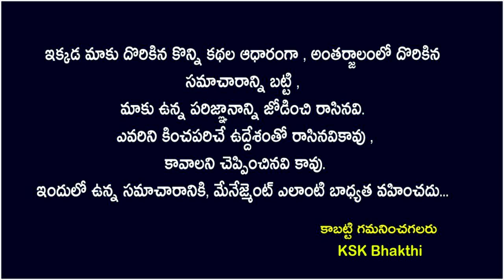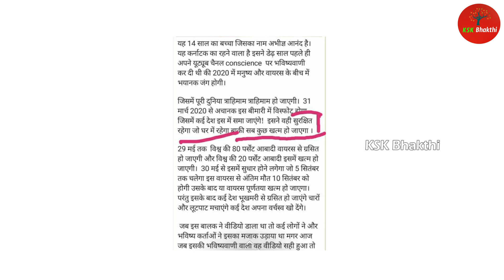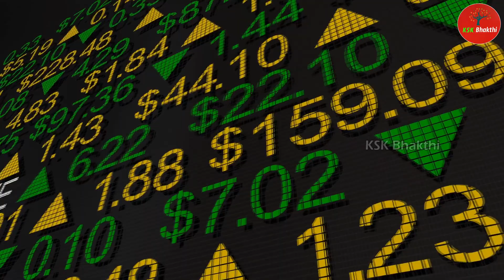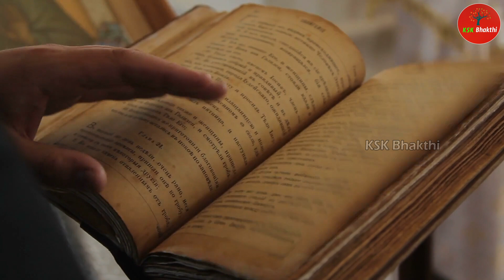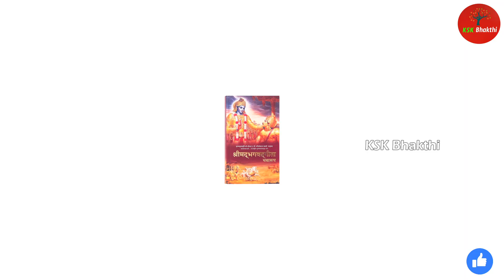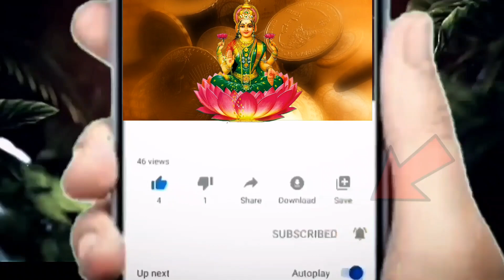అభిగ్య ఆనంద్ సంచలన వీడియో..అక్టోబర్ 14 తర్వాత ఏం జరగబోతుంది.?|Abigya Anand Prediction's About Future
అభిగ్య ఆనంద్ సంచలన వీడియో అక్టోబర్ 14 తర్వాత ఏం జరగబోతుంది.? ప్రపంచంలో ఆ నాలుగు దేశాలలో కరుణాని మించిన ప్రళయం||Abigya Anad Predictions About Future kalagnanam facts kskhome ||Ksk Bhakthi